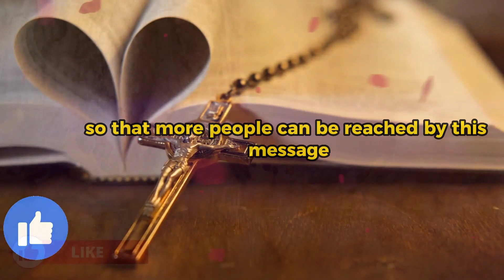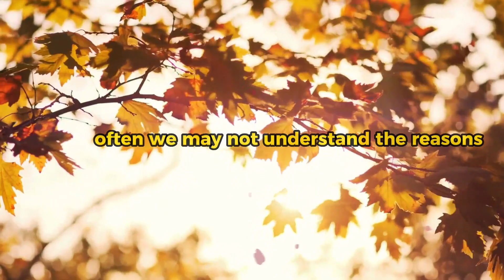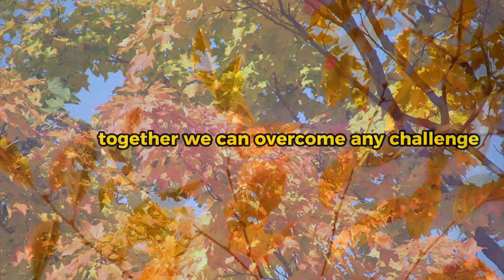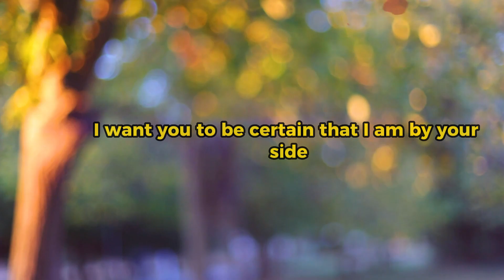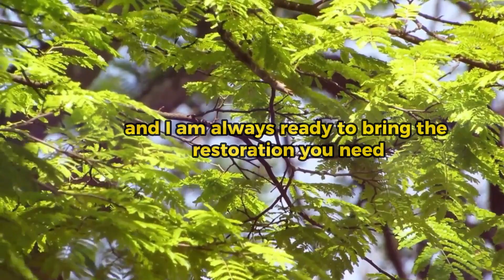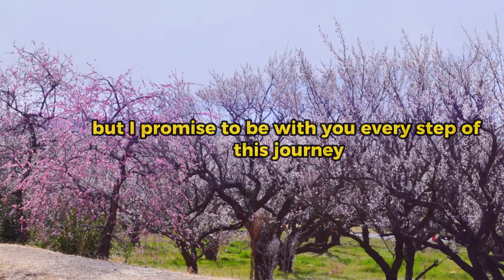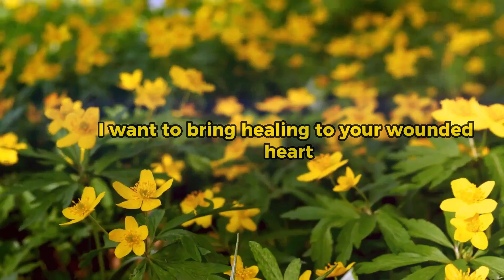MESSAGE FROM GOD TODAY FOR YOU Don't skip, open it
This video aims to strengthen and inspire viewers, reminding them that God is always present, guiding them, and bringing light even in the darkest situations. Through words of encouragement, the video emphasizes the importance of trusting in God, opening one's heart to His presence, and finding strength in His healing and provision. With a warm and welcoming approach, this video seeks to bring peace and hope to the viewers' hearts, reminding them that they are not alone on their journeys. Watch until the end and share this inspiring message with your friends and family. Together, we will spread inspiration and positivity on this journey of life.

Discover the incredible power of prayer in your love life, emotions, and marriage. 🔥 🙏

👉 Share this powerful prayer with all your contacts!